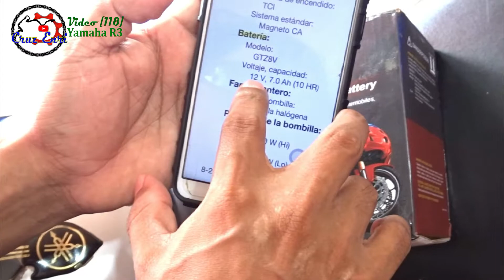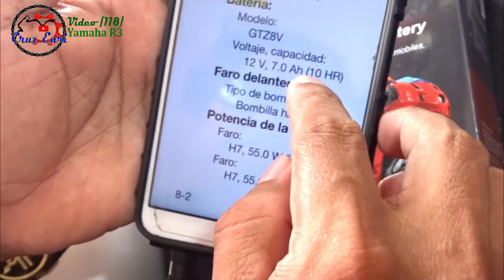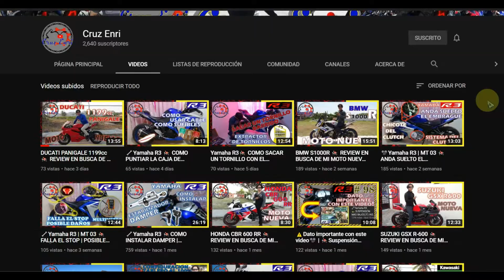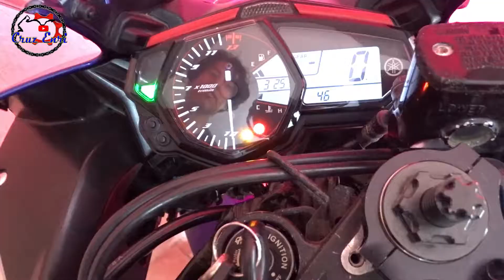🔧Yamaha R3 | MT 03🏍️QUE MODELO DE BATERIA? | NUEVO🛠️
Hola yo soy Cruz Enri. bienvenidos aun vídeo mas.
Tema del vídeo: HOLA AMIGOS YA LE COMPRE BATERIA DE GEL NUEVA A MI R3, POQUE YA REQUERIA UNA NUEVA.